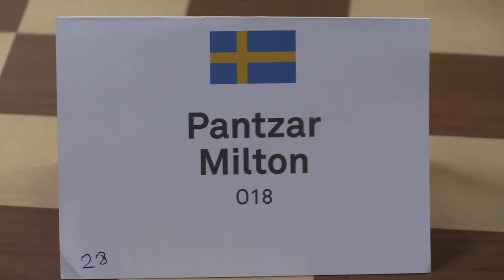Open 18 6.1. IM Kaasen Tor Fredrik - FM Pantzar Milton 1 - 0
European Youth Chess Championships 2019 Open U18